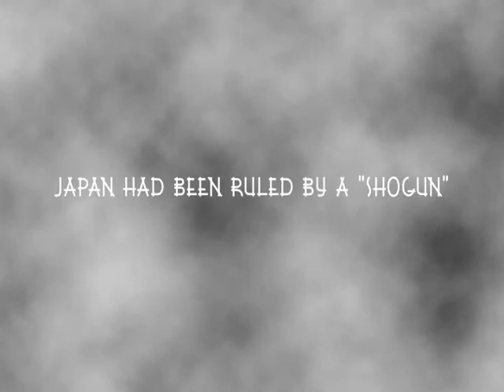Meiji Restoration Intro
A Year 11 documentary introduction